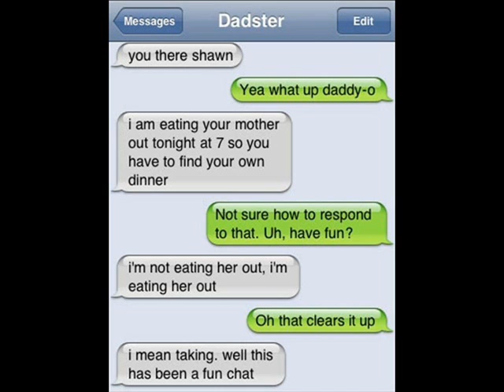Try Not To Laugh (my challenge!!!)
Funny pictures galore. This is also my 1st try not to laugh challenge. Have fun laughing.